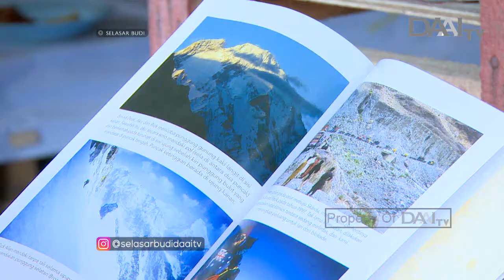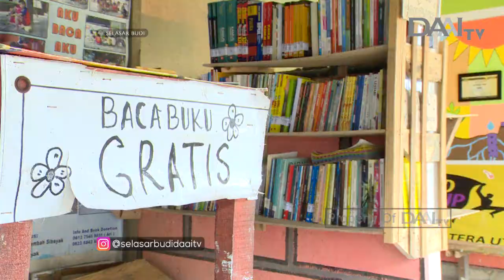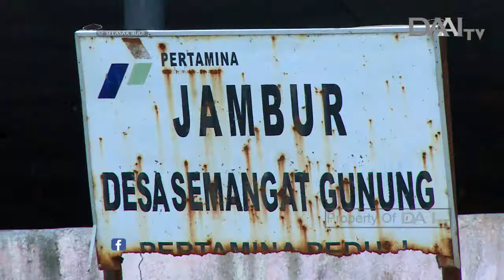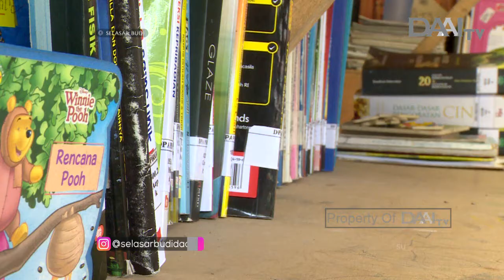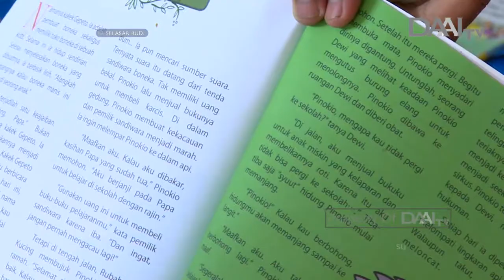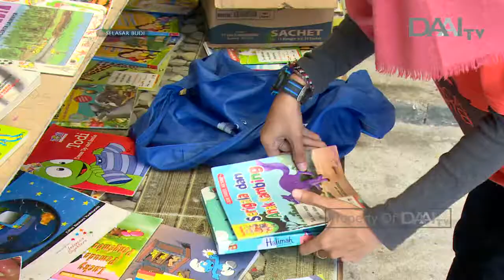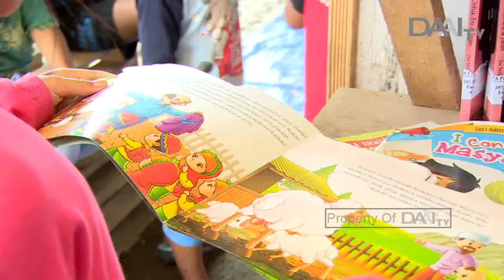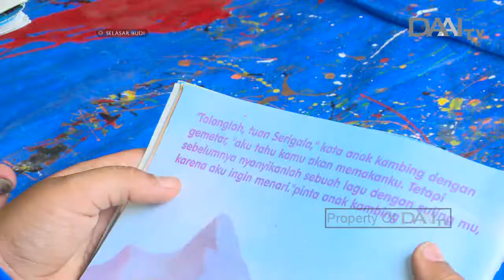Semangat Literasi dari Lembah Sibayak | Selasar Budi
Banyaknya anak-anak yang buta huruf di Lembah Sibayak, membuat seorang relawan bernama Ahmad Azhari tergerak untuk mendirikan sebuah rumah baca "Lembah Sibayak".

Awal mula mendirikan rumah baca ini, ia mengalami kesulitan dalam pengadaan buku bacaan untuk anak-anak. Mulai dari 70 buah buku, sekarang telah menjadi ratusan berkat dari para donatur.

Di sini, anak-anak dapat membaca berbagai macam buku ataupun majalah secara gratis, tanpa di pungut biaya ataupun batasan waktu.

Tayang Rabu, 13 Februari 2019.

SELASAR BUDI TAYANG SETIAP HARI RABU PUKUL 19.00 WIB. HANYA DI DAAI TV.